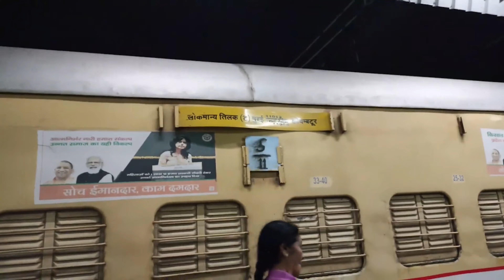Pune to Coimbatore by train 11013 Coimbatore Express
Mumbai to Coimbatore I booked the train ticket 11013 Coimbatore Express but planned to spend a day in Pune as the train timing in the night so I explored a few places in Pune and then Came back to Pune railway junction on 11th August to board the train from Pune. if you have any questions regarding the trip ask me in the comment.